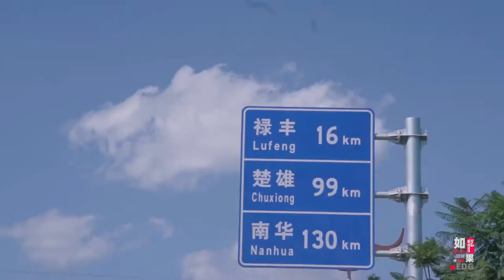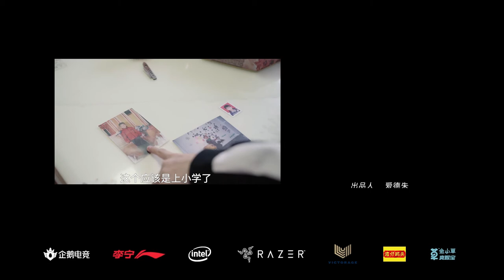IF EDG | Meiko: "If I wasn't in EDG..." （ENG SUB）Meiko专访【如果•EDG】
More special editions of our star players' interviews are coming up soon.